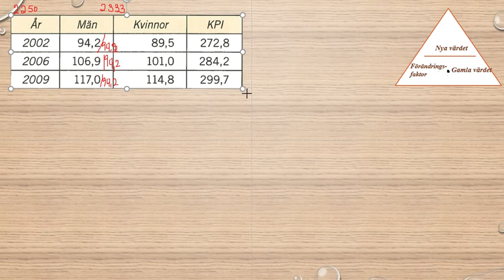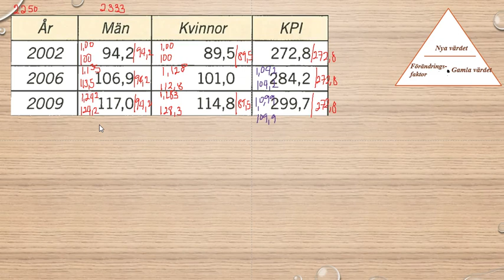Matematik 5000 Ma 1a röd Kapitel 2 Procent Index 2250